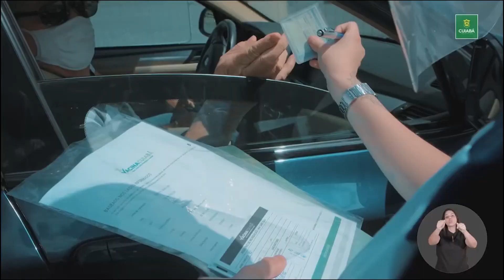Deputado Dr. Gimenez fala sobre trabalhos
Doutor Gimenez (PV), vice-presidente da Comissão de Saúde da ALMT, destaca trabalhos em prol da vacinação e diz que é seguro amamentar mesmo quando a mãe está com Covid. Deputado estadual fala de retorno às aulas e avalia ações do Governo.